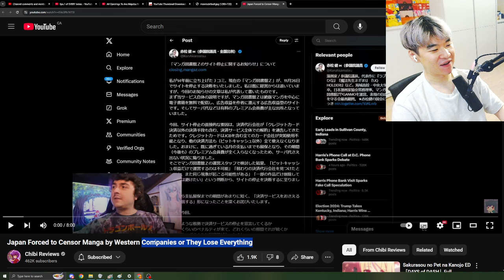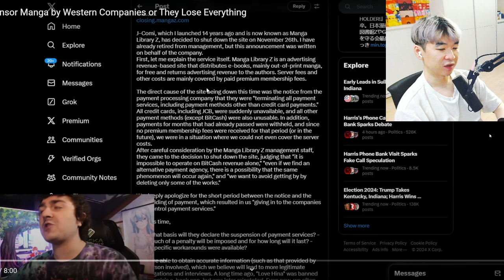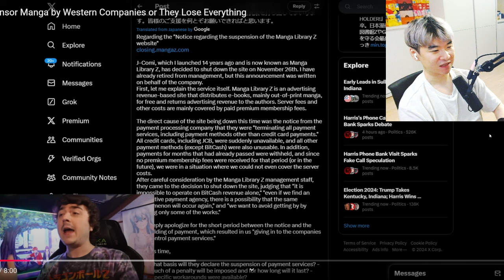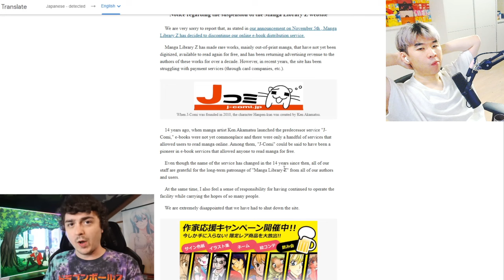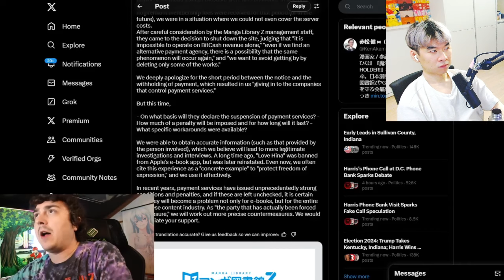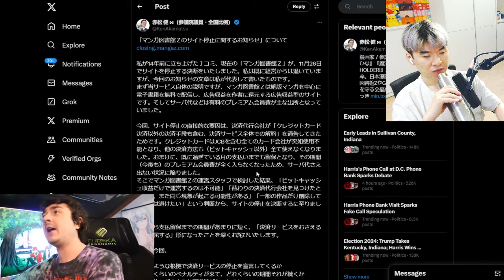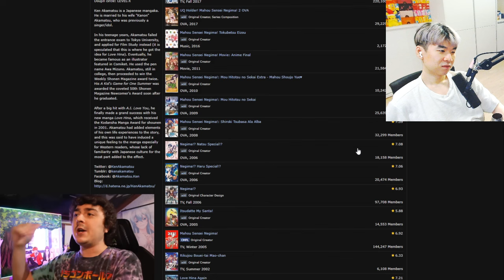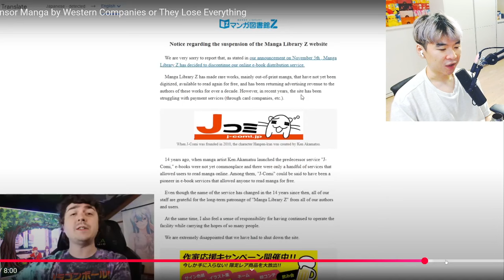Japan Forced to Censor Manga by Western Companies or They Lose Everything | Reacting to Chibi